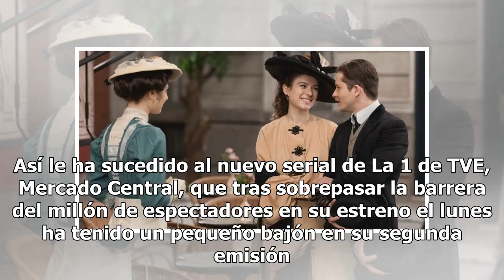Audiencias: 'Mercado central' y 'Acacias 38' bajan; 'Servir y proteger' sube